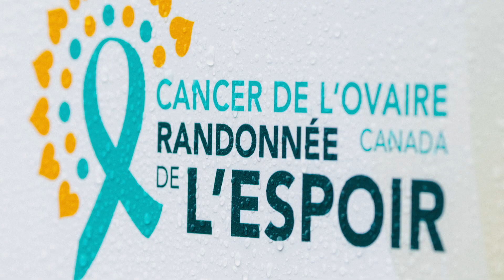Vidéo récapitulative de la Randonnée de l’espoir 2023 de Cancer de l’ovaire Canada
Joignez-vous à nous pour célébrer le succès de la Randonnée de l’espoir 2023 de Cancer de l’ovaire Canada!